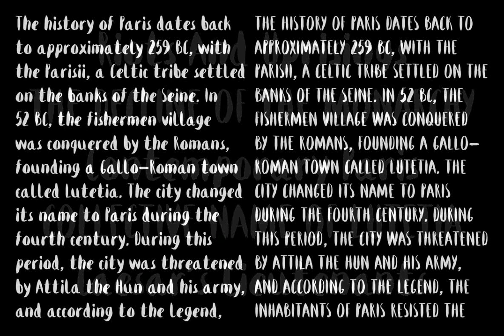Velik Font Download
Download Velik Font at YouWorkForThem

Velik is a hand-drawn typeface, originally painted in ink and translated into a digital format for you to work and play with. The font can be characterized as fresh, naive, personable and vibrant. Velik can be used across various projects, suitable for display and text. Details include 445 characters and manually edited kerning.